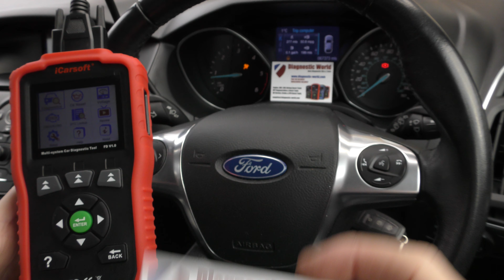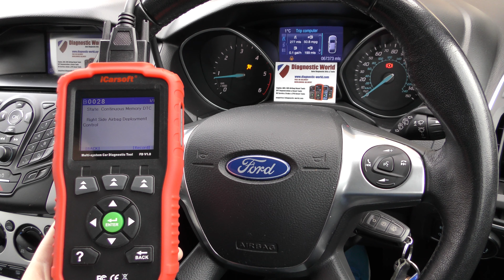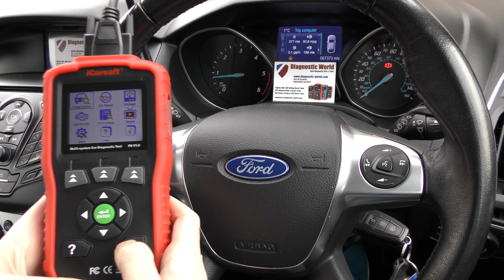iCarsoft FD v1.0 Official Demo Ford Airbag Light Diagnose & Reset B0028 Fault Code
The FD v1.0 is one of the best Ford code reader, scan tool or OBD2 diagnostic tool available to buy. It covers all of the main systems like engine, abs, airbags, transmission, service reset and a lot more.